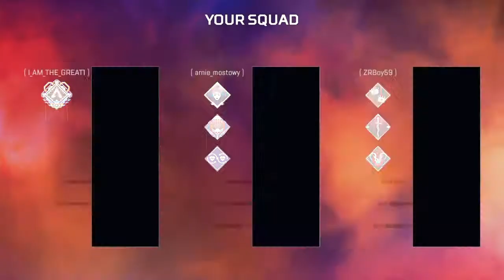Two vs the World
Lifeline and Bindi Bad Girl